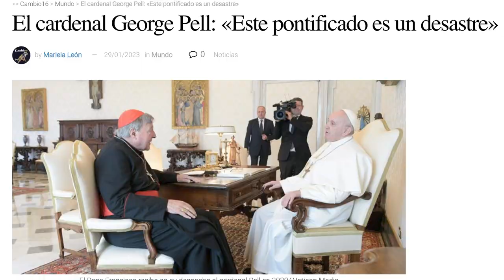¿Se vale juzgar? Visión católica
¿Vale juzgar? ¿Los cristianos podemos juzgar sin pecar? Aqui te cuento qué dice la Biblia, cuál es la situación actual y qué dicen los Padres de la Iglesia. Luego tú decides. ¡Ve con Dios!